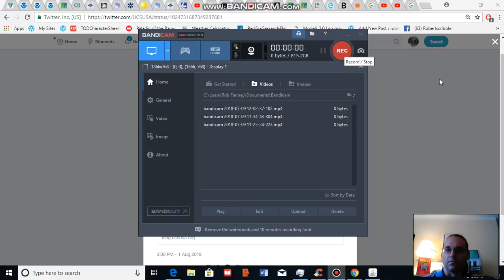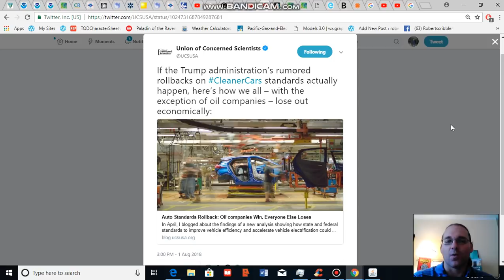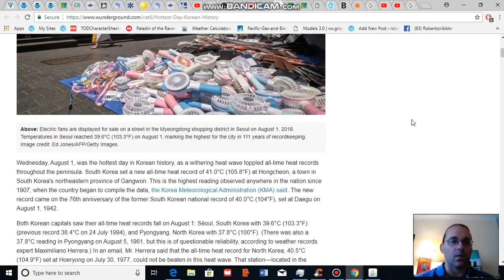Korea Experiences Hottest Temperature on Record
The Korean Peninsula on Wednesday saw temperatures rocket to 41 degrees Celsius or 105.8 F on Wednesday setting a new all-time temperature record. The above video provides an analysis of the present climate context and necessary global policy action to confront a growing climate crisis.